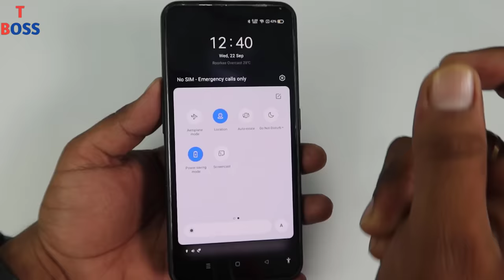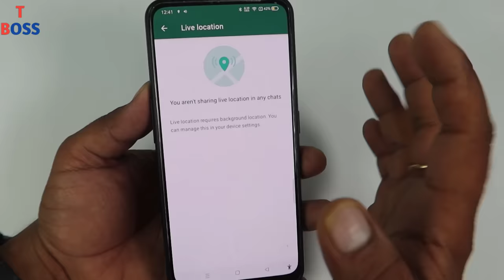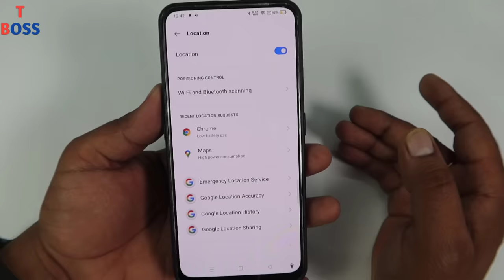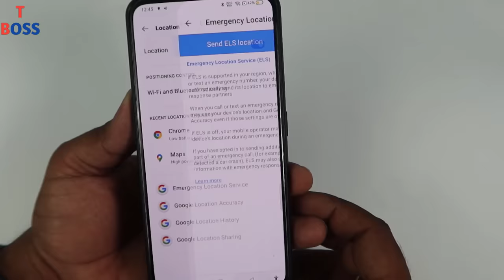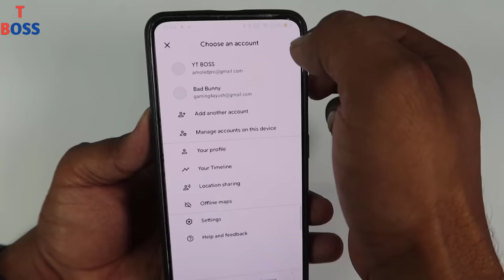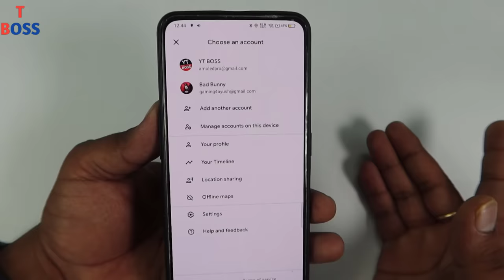अगर फोन मे Location बटन है तो 3 बार दबाओ काश पहले पता होता || by technical boss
Dosto location button to aap sabhi ke phone me hota hi hai but kya aap jante hai es location button se kya kya ho sakta hai yadi nahi to es video ko pura dhyan se dekhna , es video me location button ki 4 khatarnak trick maine aapko es video me batayi hai jo aapko pata honi hi chahiye yadi aap ek android user hai to.

Thanks